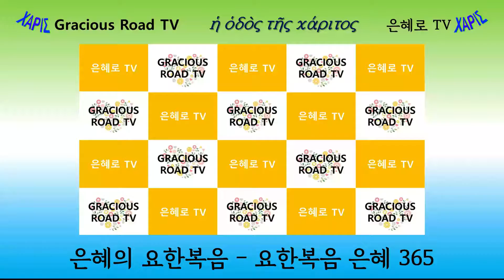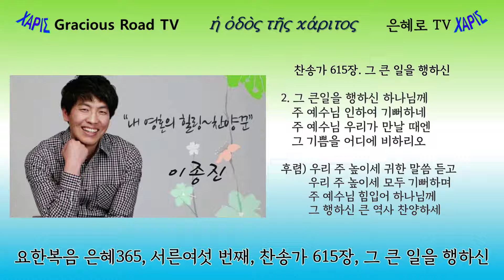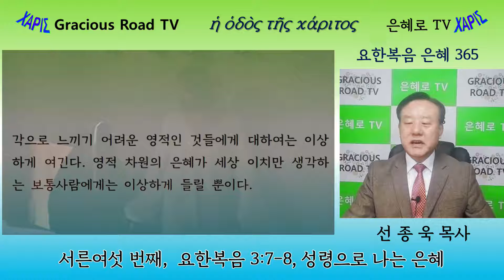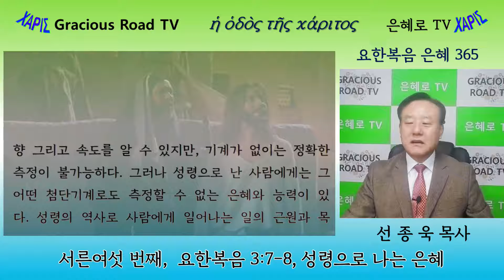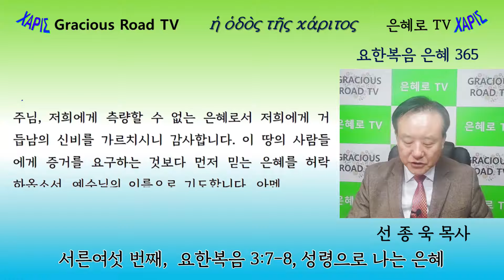요한복음 은혜365 - 36(요 3:7-8)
요한복음 은혜 365 서른여섯 영상입니다.

찬송 : 615장, 그 큰일을 행하신
이종진 목사님의 찬양입니다.
본문은 요한복음 3장 7-8입니다.
제목은 "성령으로 나는 은혜"입니다.

오늘의 메시지 : 예수님은 거듭나는 신비가 은혜라는 것을 가르치셨다.

서른여섯 번째는 일 년 365일 중 2월 5일에 해당합니다.